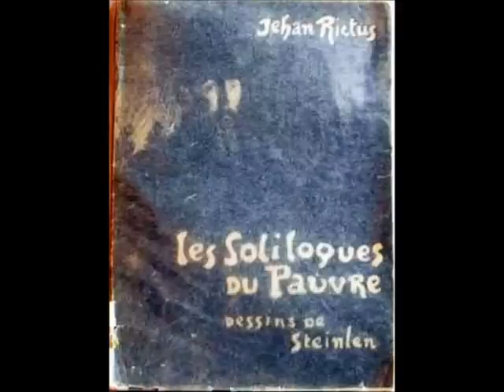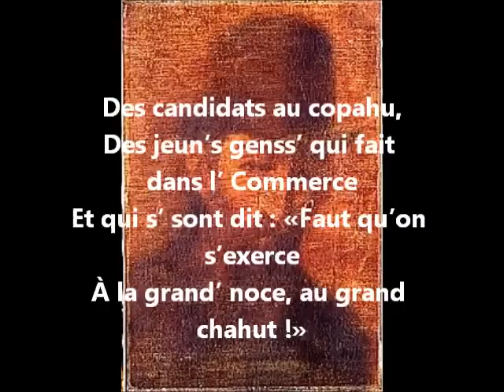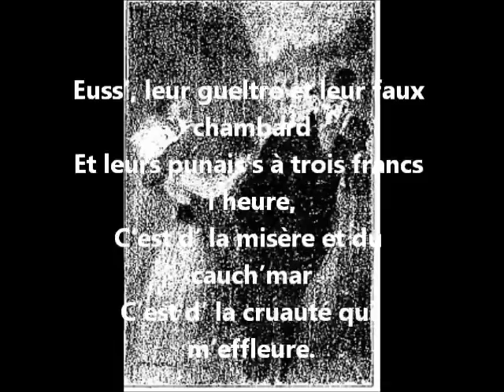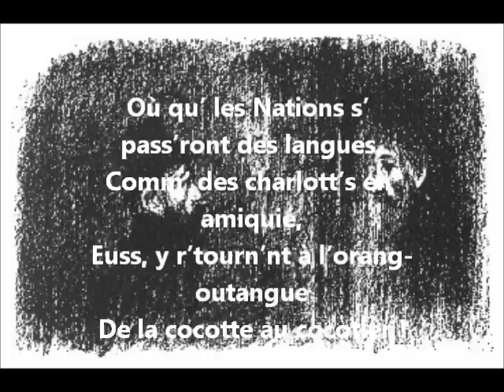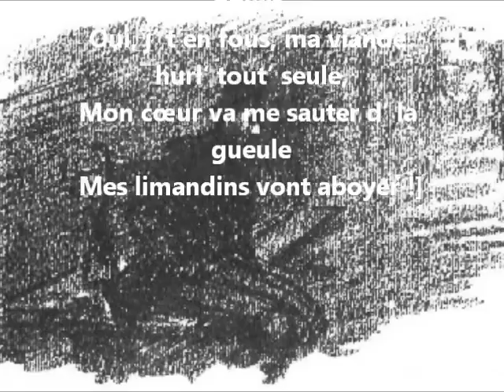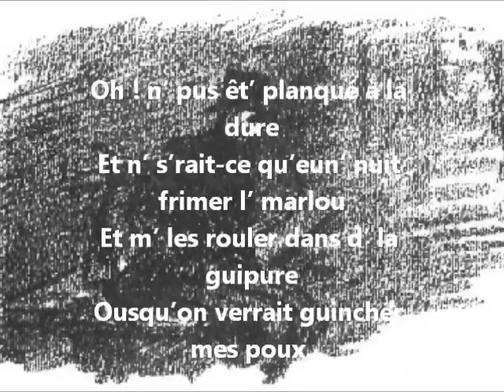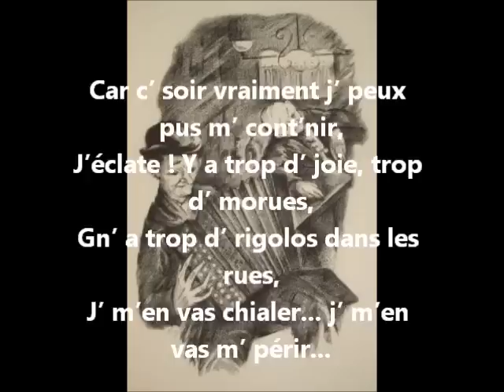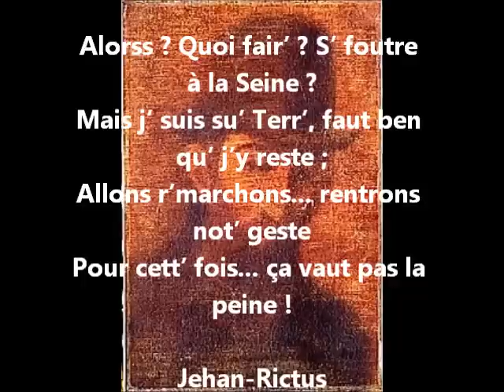Jehan-Rictus "Soliloques du Pauvre, 'Songe-Mensonge'... " par AnimalDan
Tellement d'actualité... que je lui ai voulu un fond "techno"... alors que je rêvais de le "faire" depuis 35 ans. Dédié à mon fils Julien (Aper1).